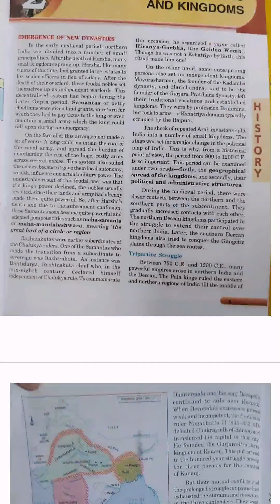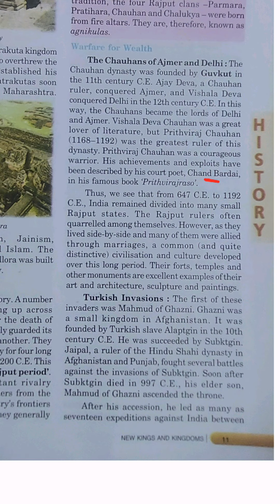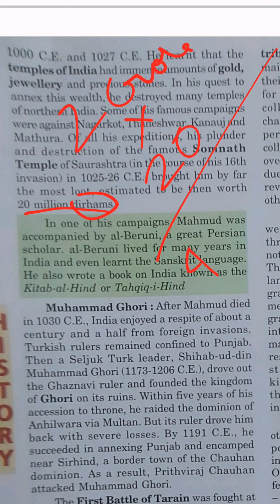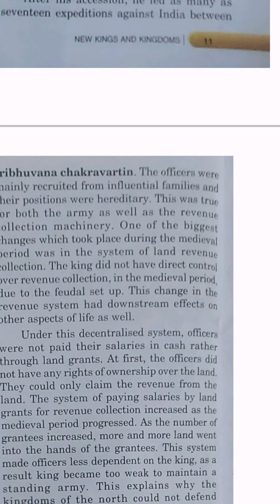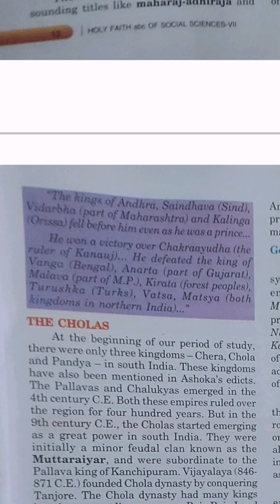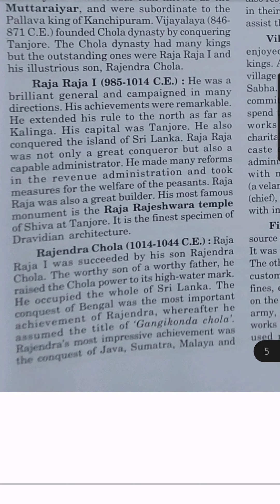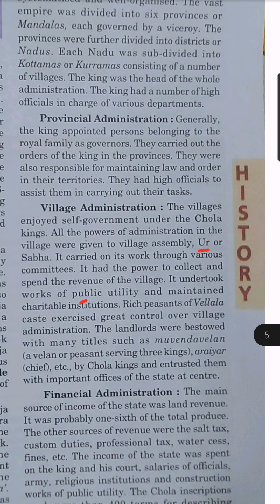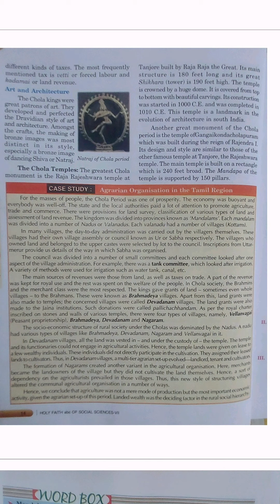CLASS 7TH / SUB- SO SCIENCE / CHAPTER 2 / NEW KINGS AND KINGDOMS (PART 2)